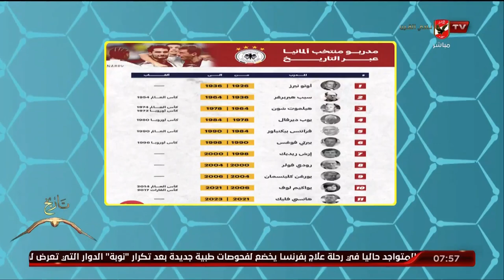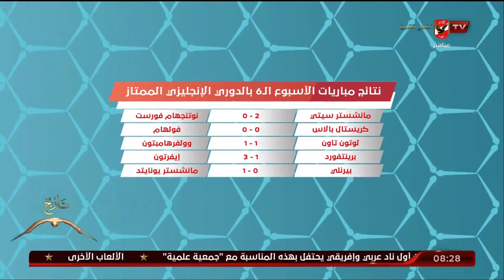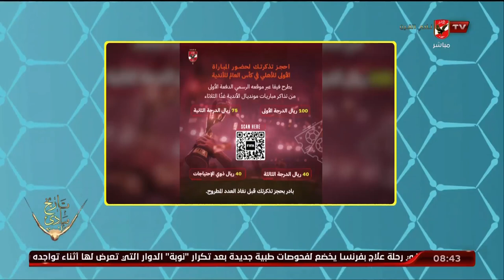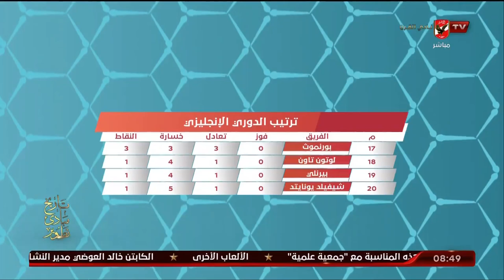الحلقة الكاملة | المحترف مع هامي رمزي | 25-9-2023